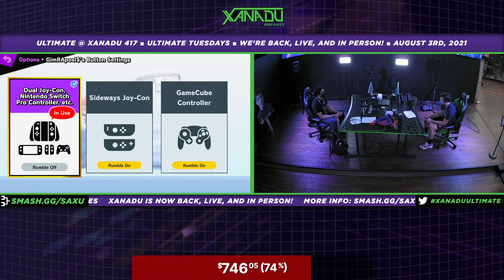S@X 417 Winners Bracket - Tei Tenga (Ryu) Vs. Parappa (Kazuya) Smash Ultimate - SSBU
Xanadu Games At Laurel Park
198 Laurel Race Track Rd.